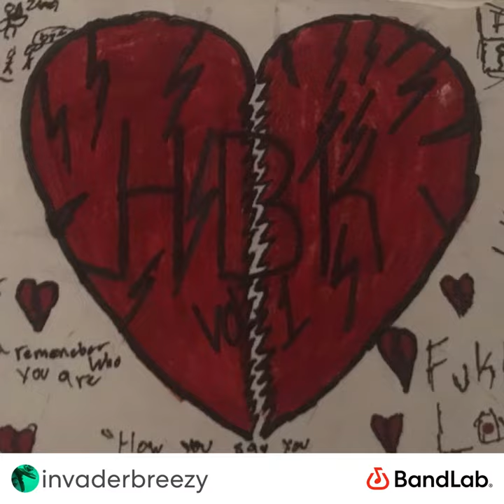some where (prod by The Kidd)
Some where [Official audio]

This is The official YouTube channel for INVADER BREEZY✰